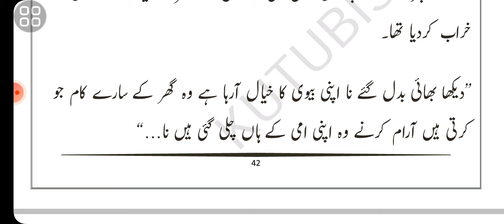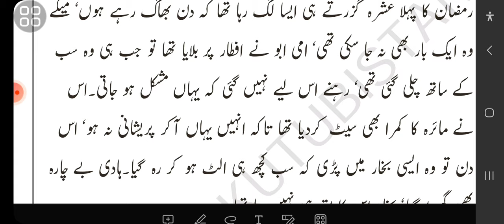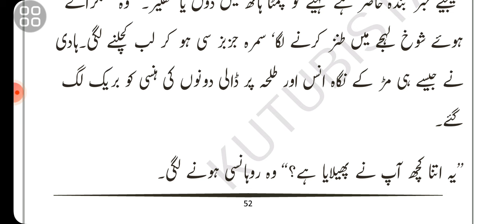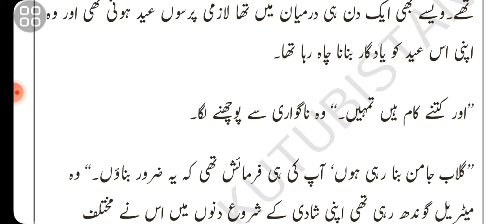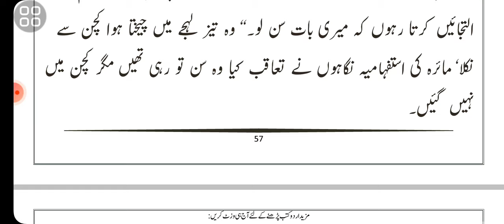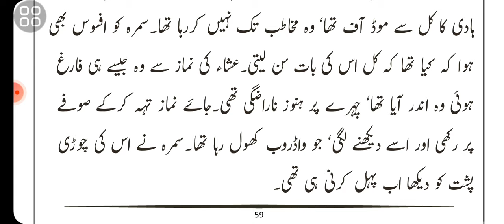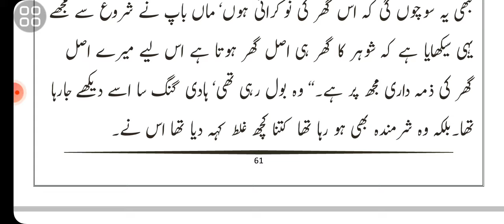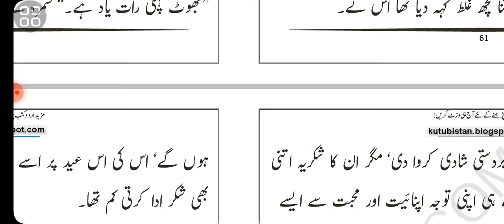rude Hero angery hero forced marriage love After Marriage misunderstanding romantic short eid